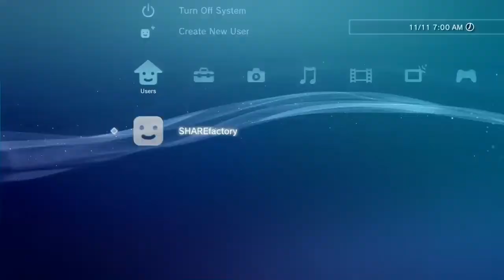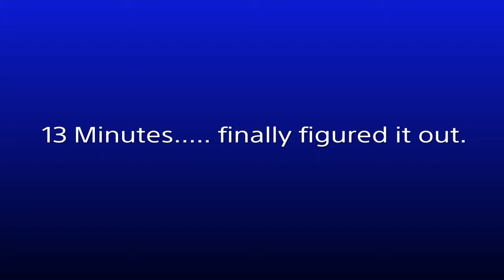ropaul plays God of War 3 pt 8: LEAVE ME HARA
LEAVE ME HARA